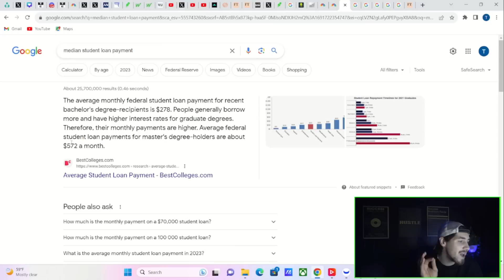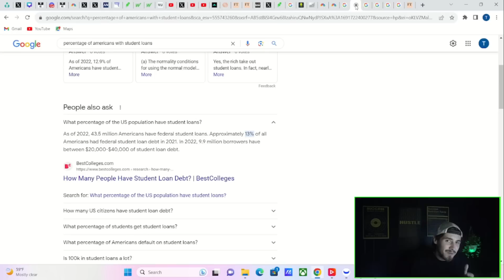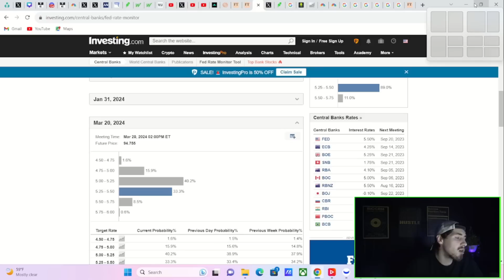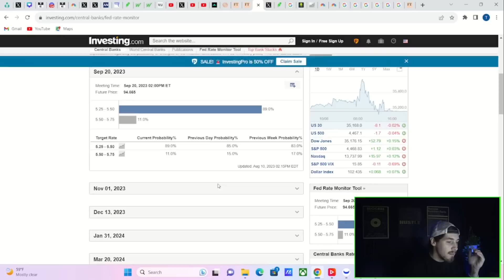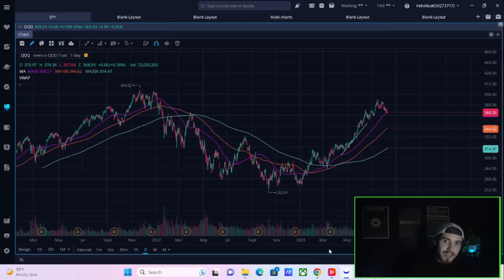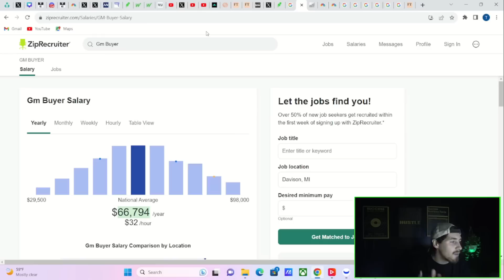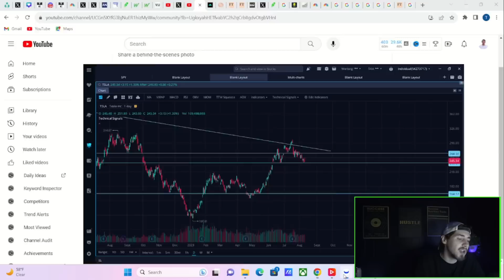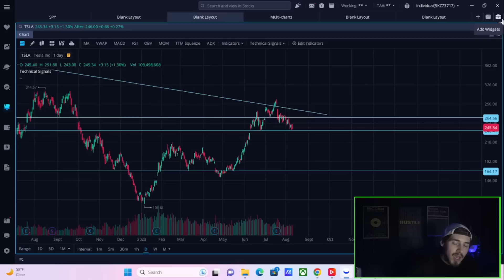This is VERY IMPORTANT..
We are going to be going over everything you need to know about tesla stock heading into 2024 and if this recession will actually be coming or not. in the event we do see a recession i believe tesla will still perform better than What Wallstreet is expecting from tesla. this should mean some really nice upside.